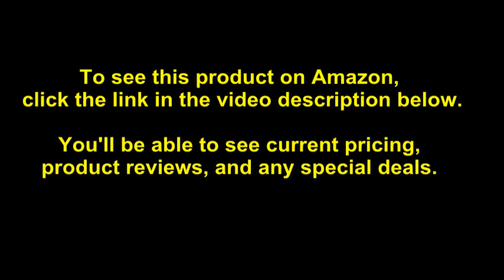Safavieh Retro Collection RET2693-8479 Modern Abstract Dark Grey and Light Grey Area Rug (11' x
- Amazon Quick Link!

PRODUCT DESCRIPTION - Size:11' x 15'| Color:Dark Grey/Light GreyThe Safavieh Retro Collection features stylish colors and fetching designs, giving these beautiful rugs a creative style that's sure to bring life to any room. Featuring an abstract deep charcoal and light grey pattern, this Safavieh rug easily coordinates with any existing color palette. Its soft polypropylene fibers provide a dense pile, designed to withstand high-traffic living rooms, dining spaces, and hallways.This easy care rug offers a burst of modern elegance wherever it's placed. Use it to brighten up a living room, bedroom, or office with casual sophistication for an unparalleled look. Refined power-loomed construction ensures a soft and durable surface, as well as a virtually non-shedding pile.  * Primary materials: Polypropylene * Style: Contemporary *  Primary color: Dark Grey *  Country of origin: Turkey * Rug dimensions: 11' x 15'

Pile height is 0.5 inches. For over 100 years, Safavieh has been crafting rugs of the highest quality and unmatched style. Pile height: 0.5 inches. Plush polypropylene fibers ensure softness underfoot and encourage bare feet to indulge. Ultra-durable to withstand high-traffic areas and virtually non-shedding for ultimate convenience.

Date First Available: November 6, 2015. Shipping Weight: 175.5 pounds. Best Sellers Rank: #59,287 in Home & Kitchen. Customer Reviews: 4.8 out of 5 stars204 ratings4.8 out of 5 stars. ASIN: B017NMEQ8Y. Assembled Length: 180 inches. Assembled Width: 132 inches. Assembled Height: 0.8 inches. Item model number: RET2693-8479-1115. Product Dimensions: 180 x 132 x 0.8 inches. Item Weight: 99 pounds.